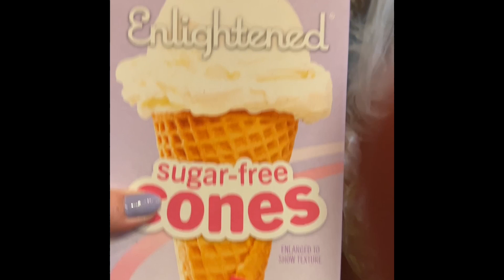IC can interrupt your life!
My name is Cat and I am on my weightloss journey. I am over 50 (56 now) and doing my best to lose weight and stay healthy while still enjoying life to the best of my ability. stick around and we can share all the ups and downs, and  the positive and real moments that make life worth living!

If you’d like to send me a positive and encouraging email or if you have a question I can help you with, I can be reached at